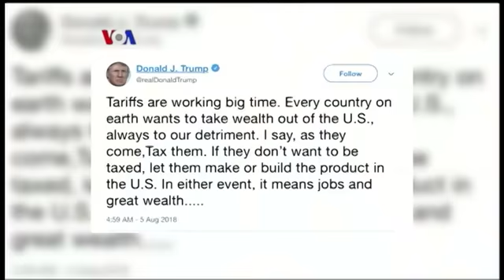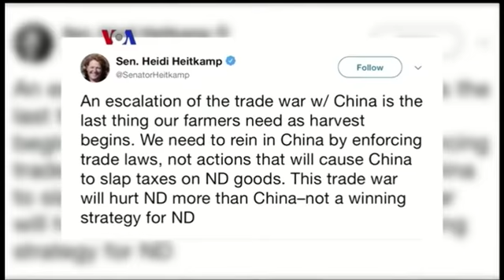Perang Dagang Memanas, Pebisnis dan Politisi Khawatir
China mengancam menerapkan tarif pada 5.000 lebih produk buatan AS senilai 60 miliar dolar, setelah Washington akan menaikkan tarif pada barang China senilai 200 miliar dolar. Berlanjutnya perang dagang ini mengkhawatirkan sebagian pebisnis Amerika dan membelah kubu Republik. Berikut laporan VOA.